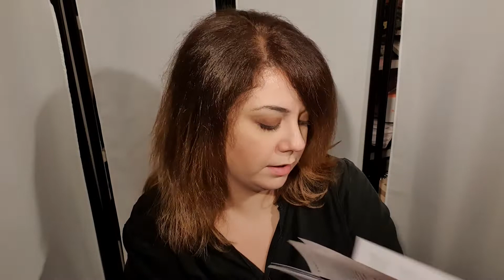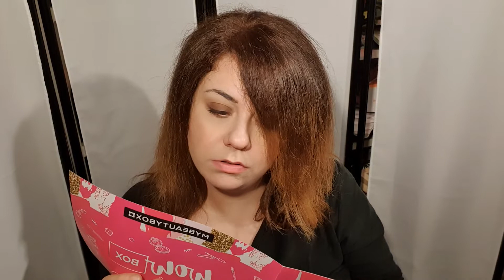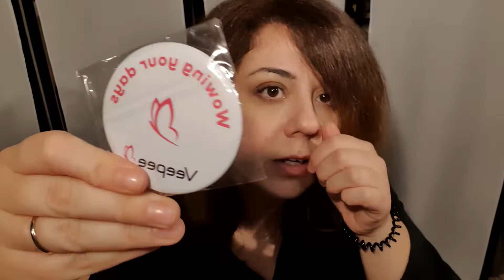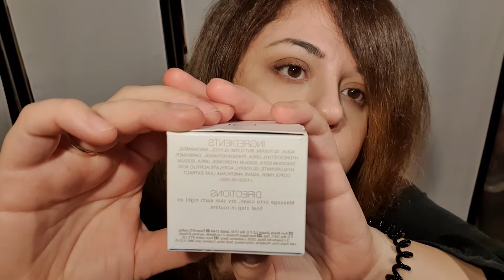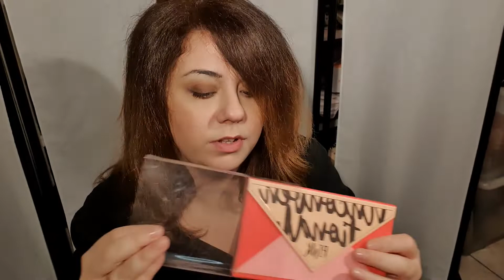Spacchettiamo insieme la Mybeautybox di Ottobre!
Ciao,
Vagl299

Vi lascio come al solito i miei contatti e spero che mi seguirete anche lì, un bacione!

Pagina Fb: Ossessione Makeup